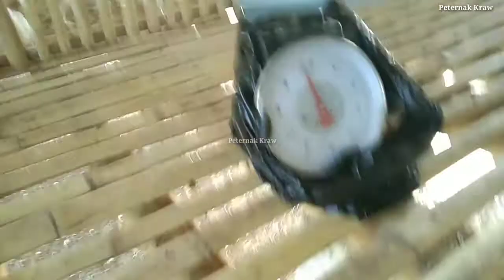Umur 30_ CheccKKKK_Ayam Broiler _ peternak Pemula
Ayam broiler umur 30 hari dan berapa beratnya ynag umur 30 hari_ayam broiler ini pertumbuhannya standar dan lihatlah beratnya ketika umur 30 hari.